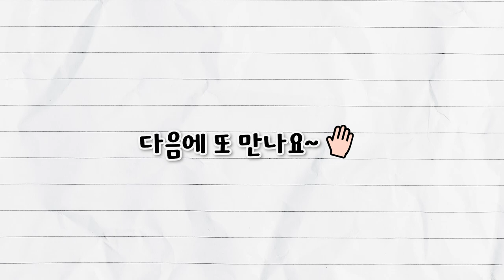[질문과 토론의 과학 #17] 🔗우리 곁의 알고리즘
[오늘의 주제]
- 우리 곁의 알고리즘

[패널소개]
* 강연자 : 이준엽 _ 이화여대 수학과 교수
* 패널 : 박부성_경남대 수학교육과 교수
* 사회자 : 김근수_연세대 물리학과 교수